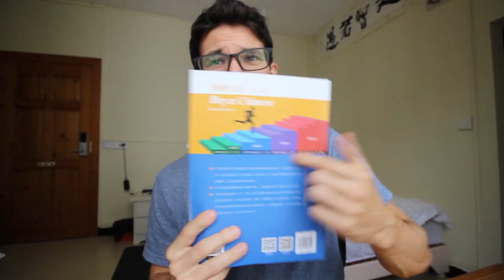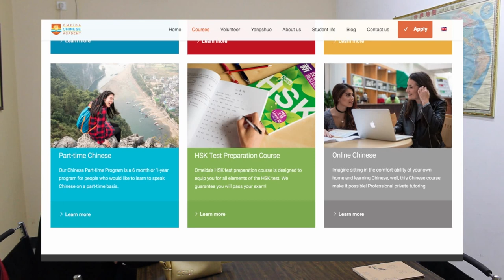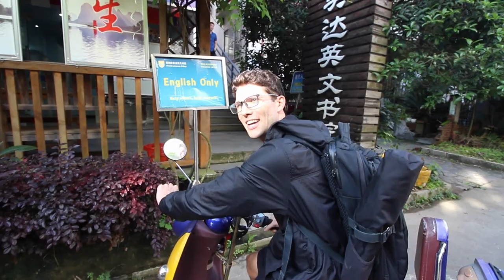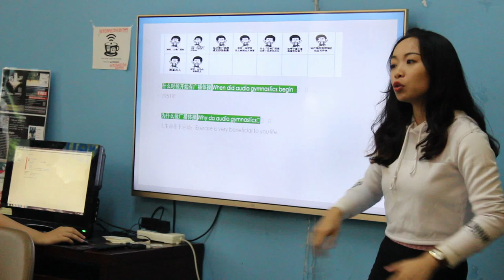Day in The Life of a Mandarin Language Student in China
My daily life as a Mandarin student in Yangshuo, Guilin, China: I wake up around 7:30am, eat 肠粉 (rice noodle roll) for breakfast, do my homework & self study, eat lunch in the school cafeteria, then go to class from 2pm to 4:35pm. After class, I go explore a massive cave near school, and finish off the evening with a delicious 烧烤 (barbecue) dinner! Just a standard day :)